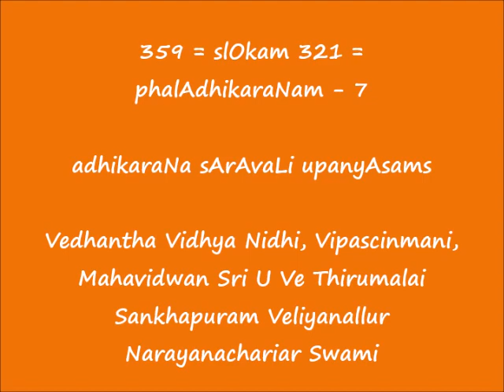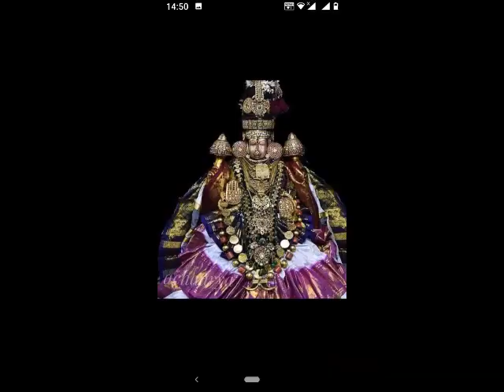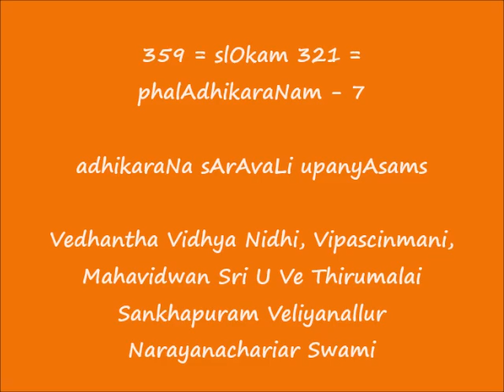359 = slOkam 321 = sarva-vEdAnta-pratyayAdhikaraNam-1 = adhikaraNa sArAvaLi upanyAsams